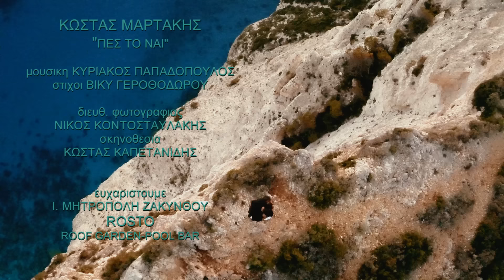Κώστας Μαρτάκης - Πες Το Ναι / Kostas Martakis - Pes to Nai | Official Music Video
PANIK PLATINUM RECORDS 2015
ΚΩΣΤΑΣ ΜΑΡΤΑΚΗΣ «ΠΕΣ ΤΟ ΝΑΙ»
ΜΟΥΣΙΚΗ: ΚΥΡΙΑΚΟΣ ΠΑΠΑΔΟΠΟΥΛΟΣ
ΣΤΙΧΟΙ: ΒΙΚΥ ΓΕΡΟΘΟΔΩΡΟΥ
ΣΚΗΝΟΘΕΣΙΑ: ΚΩΣΤΑΣ ΚΑΠΕΤΑΝΙΔΗΣ

Ο Κώστας Μαρτάκης και η Panik Platinum κυκλοφορούν το 2ο single απο το πολύ-αναμενόμενο άλμπουμ του αγαπημένου καλλιτέχνη«Πες Το Ναι»!
Σε μουσική του Κυριάκου Παπαδόπουλου - που υπογράφει τον επερχόμενο δίσκο- και στίχους της Βίκυς Γεροθόδωρου, ο Κώστας Μαρτάκης ερμηνεύει το νέο hit single του καλοκαιριού και ο Κώστας Καπετανίδης τον σκηνοθετεί σε μοναδικά τοπία της Ζακύνθου!
Το, παγκόσμια γνωστό, Ναυάγιο, το νησί του Cameo, η Ιερά Μητρόπολη της Ζακύνθου, τα μαγευτικά σοκάκια και τα καταγάλανα νερά του Ιονίου, είναι μερικά απο τα τοπία που βρίσκουμε τον Κώστα Μαρτάκη να τραγουδάει «Πες Το Ναι» και να αναδεικνύει τις φυσικές ομορφιές της χώρας μας.Νέο δυνατό single «Πες Το Ναι», απολαυστικός Κώστας Μαρτάκης και το υπέροχο νησί της Ζακύνθου.Κυκλοφορεί απο τη Panik Platinum powered by Chillbox.Απολαύστε το!